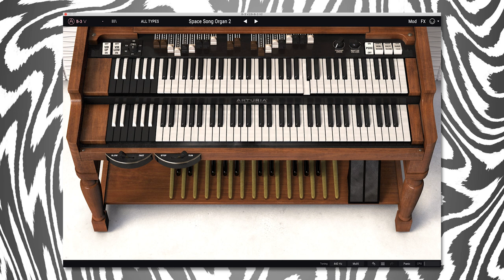Beach House - Space Song (Instrumental Synth Remake)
Read the full Beach House Synth Sounds article and download the synth patches